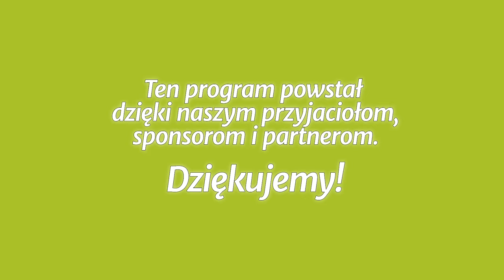Studium biblijne - 317 ): Współżycie społeczne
Studium biblijne lekcji Szkoły Sobotniej (sezon 25) z 22 kwietnia 2017 r., pt. „Współżycie społeczne”. Na podstawie kwartalnika „Lekcje Biblijne 2/2017”: Robert McIver, „Paś owieczki moje - 1 i 2 List Piotra”.

STUDIUM BIEŻĄCEGO TYGODNIA: 1 P 2,13-23; 3,1-7; 1 Kor 7,12-16; Ga 3,27-28; Dz 5,27-32; Kpł 19,18.

TEKST PRZEWODNI: „Nade wszystko miejcie gorliwą miłość jedni ku drugim, gdyż miłość zakrywa mnóstwo grzechów” (1 P 4,8).

W STUDIUM UDZIAŁ BIORĄ: Mariusz Zaborowski (prowadzący), Łukasz Romanowski, Barbara Piast, Jan Miodoński.